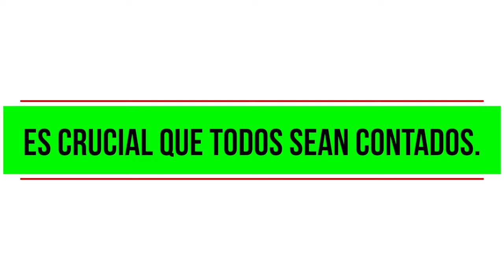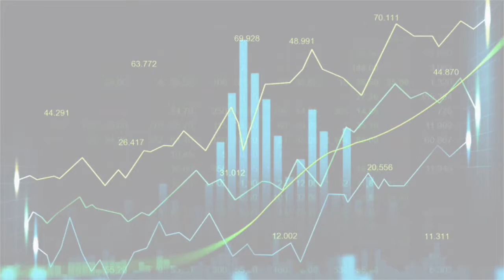Early End of 2020 Census (Spanish Language) PSA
Spanish Language Public Service Announcement about the Early End of the 2020 U.S. Census